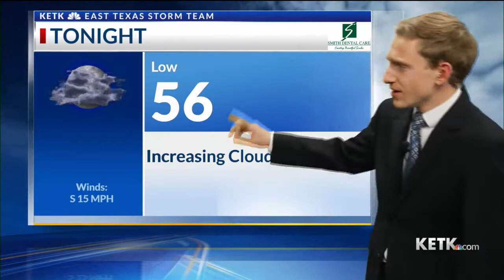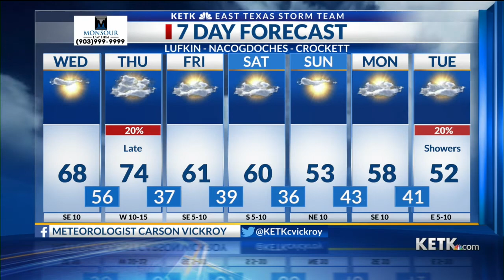2-3-21: Wednesday Noon Forecast: Spring like weather sets up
2-3-21: Wednesday Noon Forecast: Spring like weather sets up